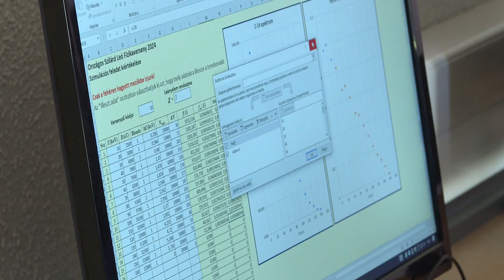Béta-sugárzást is mértek a tanulók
27. alkalommal számoltak be tudásukról hazánk legjobb fiatal fizikusai a Szilárd Leó fizikaversenyen. A megmérettetésnek 2024-ben is az Energetikai Technikum és Kollégium épülete adott otthont. Az elméleti és gyakorlati feladatokat ezúttal is 20 diák és további 10 junior korosztályú tanuló oldotta meg Pakson. Míg tavaly sugárbiológiai, addig idén a béta-sugárzáshoz kapcsolódó feladványok adták az egyik fő témáját a döntőnek.